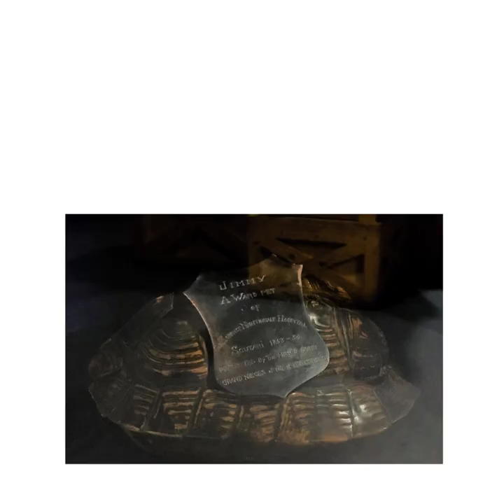Making Jimmy the tortoise - junk modelling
Florence Nightingale had a pet tortoise when she worked in Scutari Hospital. This video shows how to make your own Jimmy the tortoise from a cardboard box.